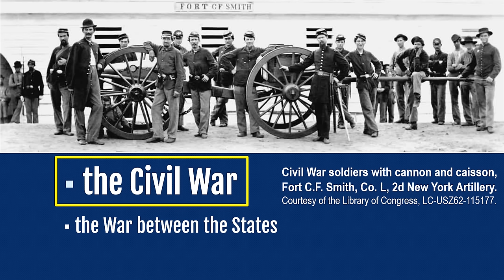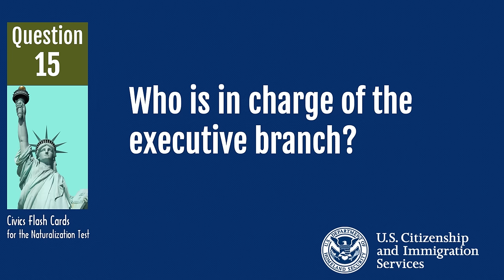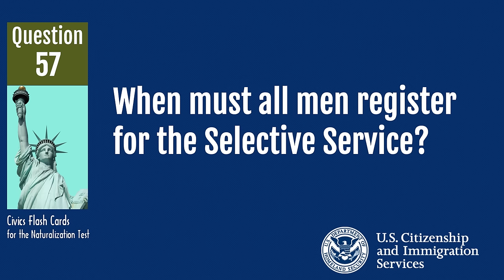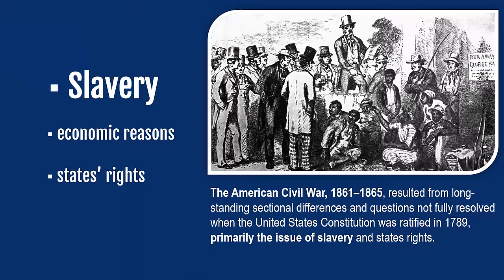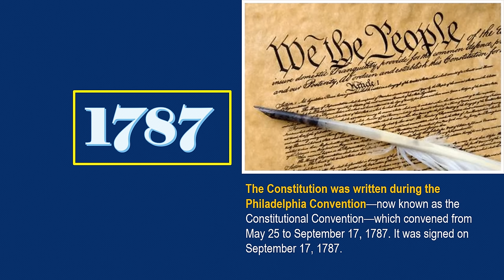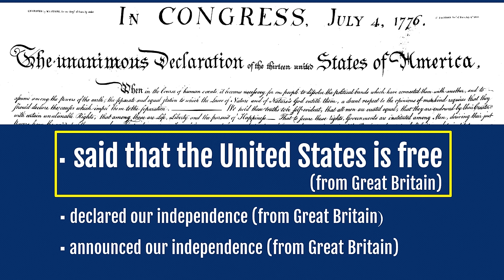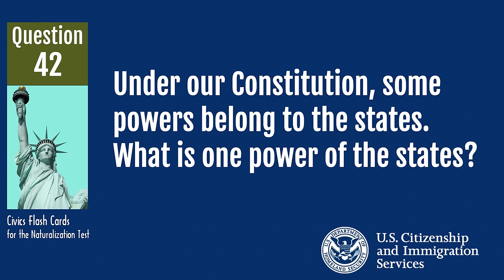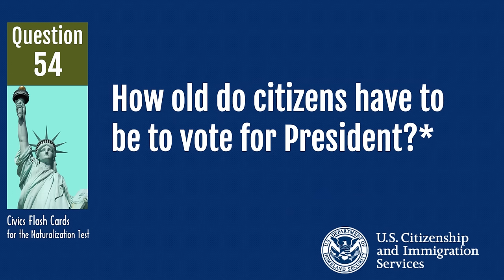100 Civics Questions Random for the US Citizenship Interview 2024 (Random odder, 2X, 2008 Version)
This video features a compilation of 100 civics questions that may be asked during the US Citizenship Interview in 2024. The questions are presented in a random order, providing viewers with an opportunity to test their knowledge and prepare for the interview. This video follows the 2008 version of the civics questions, ensuring that viewers are studying the most up-to-date information.

© Copyright video by "US Citizenship 4u" ☞ Do Not Reup